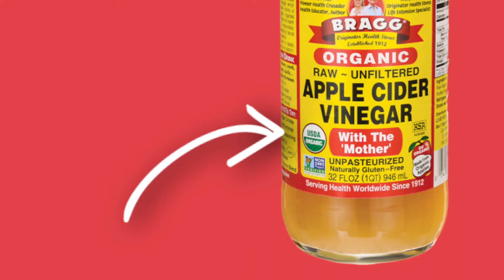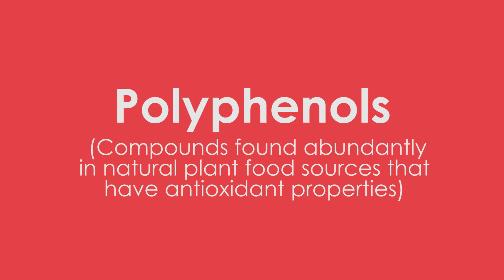ACV - Apple Cider Vinegar and Weight Loss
Touted as a remedy for obesity, taking a good dosage of it daily is said to lead to weight loss. Is apple cider vinegar (ACV) the ultimate key to losing weight?